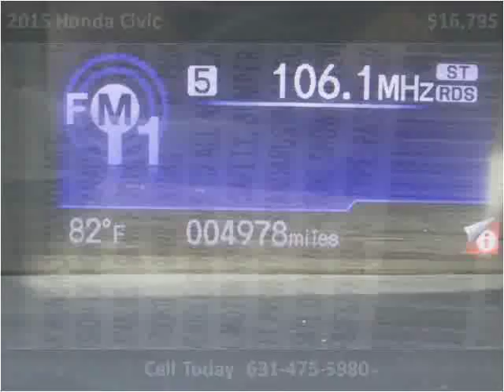2015 Honda Civic Used Cars Patchogue NY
This 2015 Honda Civic is available from 112 Auto Sales.